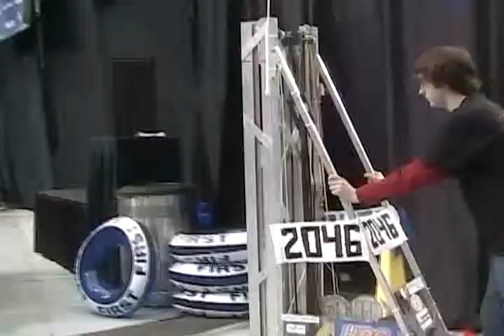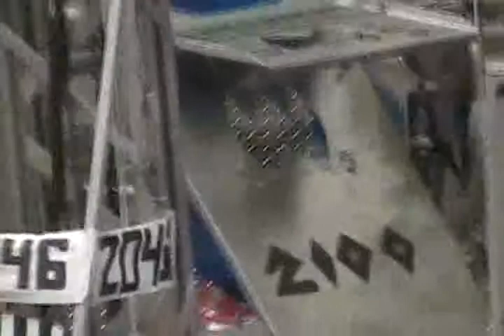2007 Video Announcements